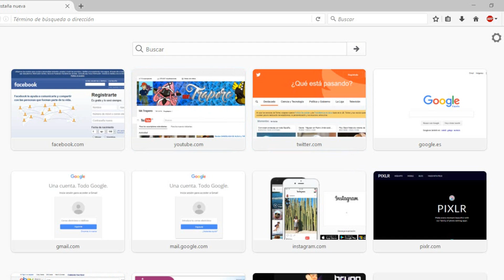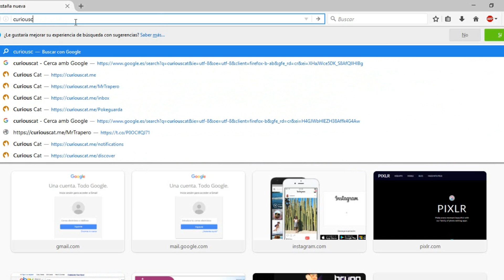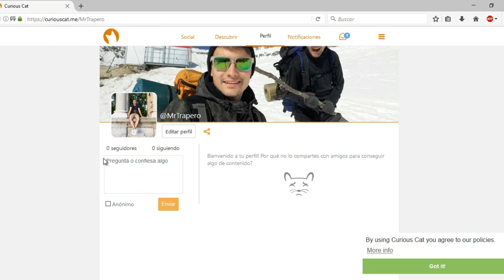PREGUNTAD LO QUE QUERAIS ANÓNIMAMENTE! | Curious Cat 🐱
Bueno, lo dicho! Ayer mismo se me ocurrió que esta idea podia estar genial, responder a personas sin rostro, anónimas en un vídeo! Y para vosotros puede ser muy lucrativo porqué podéis preguntarme las burradas que querais sin que yo sepa quienes sois! jajaj

Es muy fácil entrar en esta plataforma, entrar en el link que os he dejado, si os piden registraros lo hacéis con twitter, con facebook o con el correo simplemente y ya está! Ya podreis hacerme las preguntas que querais de forma anónima (o no)!

Aquí os dejo el link del CONCURSO DE DIBUJO INTERNACIONAL, estáis a tiempo de participar!

No hace falta que seais unos grandes dibujantes! Con que el dibujo sea original o gracioso ya podéis optar a ganar los premios que hemos dicho en el vídeo! ^^